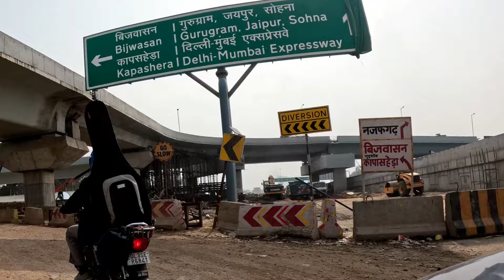DWARKA EXPRESSWAY PACKAGE-2 AND CONNECTIVITY